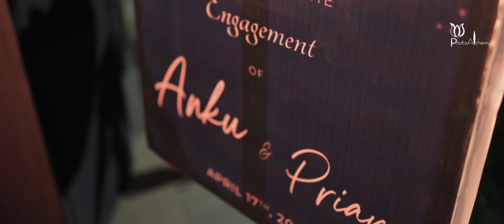Anku & Priam's Wedding Story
There is always a perfect love story!